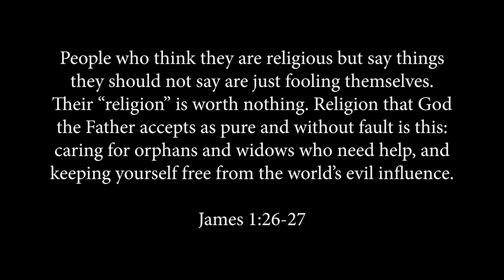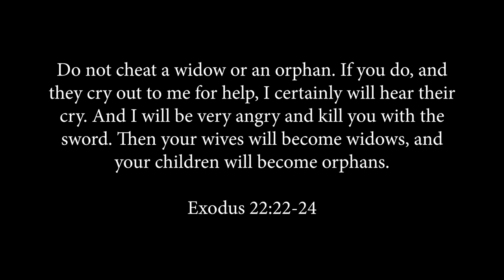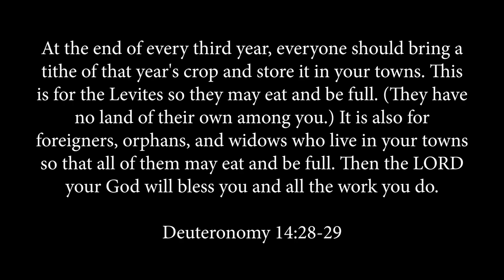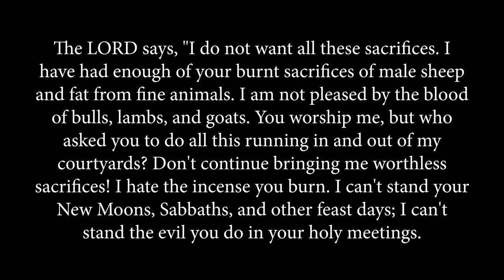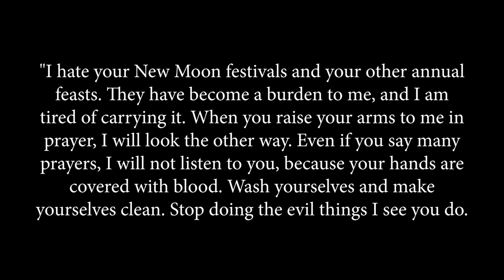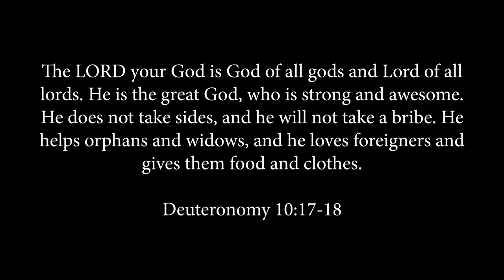Orphans and Widows - Do you care about what God cares about?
What are you building your life around? Does your life look like James 1:27? Why does it say that true religion is about helping orphans and widows?

►► Find all of our FREE videos, books, and podcasts here:

         ActsInitiative.com

►► ABOUT US:

         ActsInitiative.com/about

         ActsInitiative.com/contact